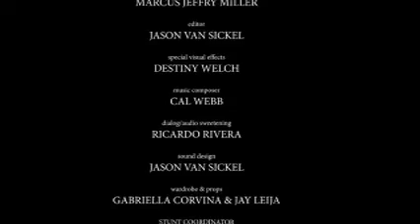Sugar-Action short film(Gabriella Corvina here!)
A lady is searching for her missing sister. Gabriella Corvina is acting as this lady. Gabriella is a well known martial artist.